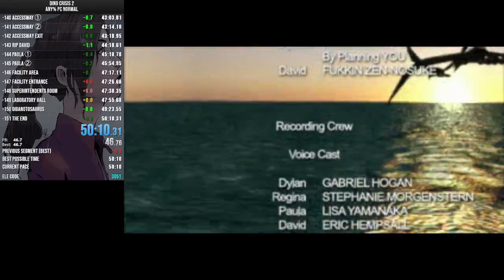World Record Dino Crisis 2 Speedrun Any% Latest PB - 50:10